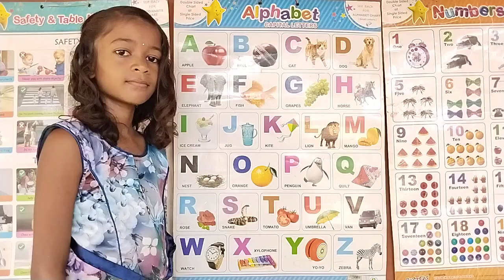June 3, 2022